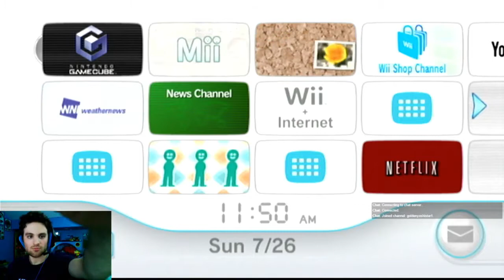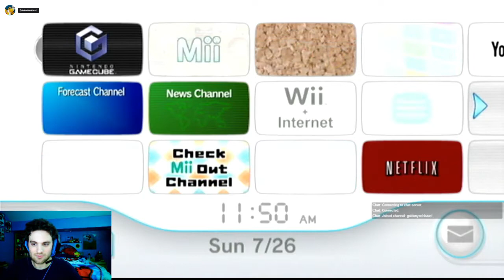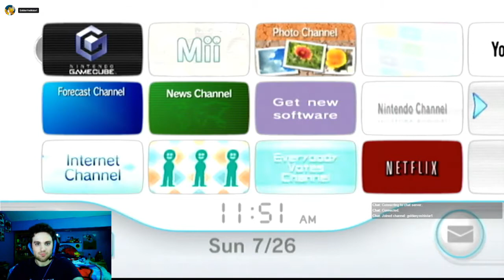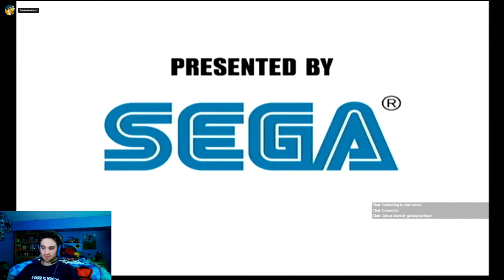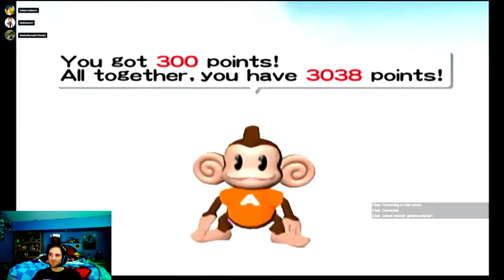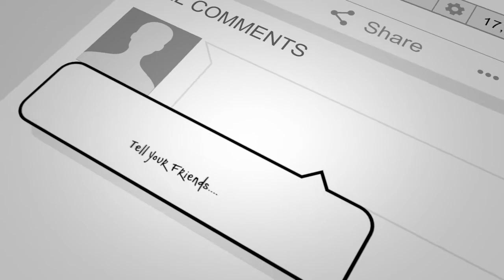Super Monkey Ball Twitch Stream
A Super Monkey Ball stream that mostly focused on me playing the stages. Added with how I unlock the 3 minigames, which will have a chance of being played whenever I have guests join me, so that allows this game to have a bigger presence.
I can't believe I was foolish enough to forget to add said stream, but oh well. At least now this stream can be enjoyed (and barely watched. as it will be forgotten in the depths of my channel.)